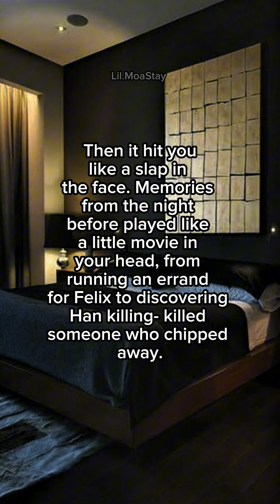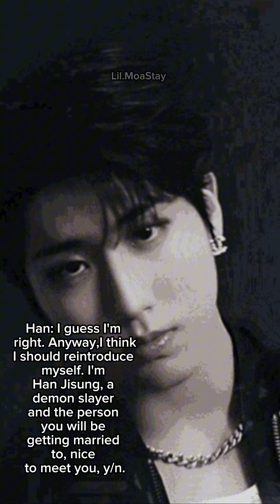Bar 109 pt.7 {Hanff}